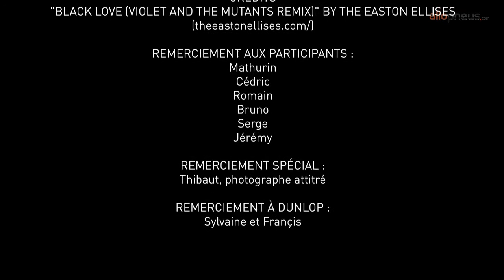Allopneus au Dunlop Motodays 2012 à Nogaro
Interview de motards présents au Dunlop Motordays 2012